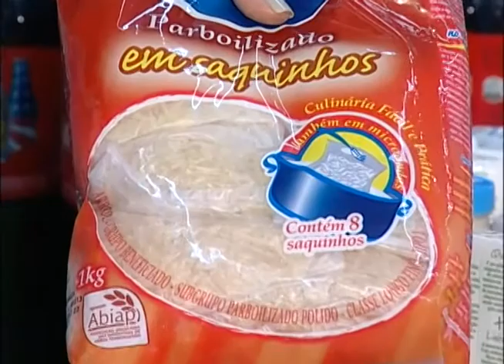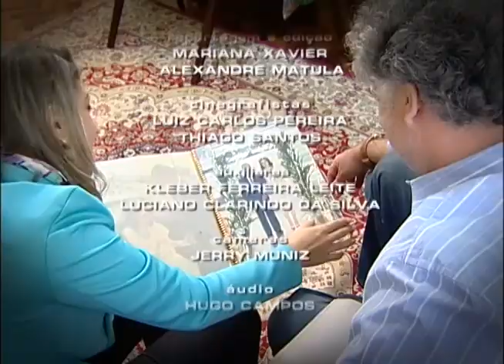Repórter Justiça - Direito relacionamento (01/02/14) (3/3)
O programa da semana mostra como andam os relacionamentos na vida social do brasileiro. Casais felizes há décadas dão dicas de como manter a relação viva com muito diálogo e compreensão. Do outro lado estão aqueles que viveram uma experiência traumática de ruptura da vida a dois. Você vai saber como funciona o divórcio no Brasil. Leia a íntegra da sinopse